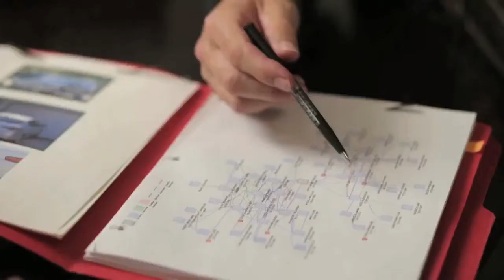Private Investigator Sacramento CA | Private Eye Sacramento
We specialize in cases involving Insurance fraud, divorce cases, missing persons and cheating spouses.
We show you how we can get the information you need! Ultimate Edge Investigations is the premier California investigative agency based in Sacramento. We have an exclusive blend of data base information. We combine these sources with our invaluable professional and street experience. We prevail in landmark cases throughout the state every year. Put Ultimate Edge on your side with one free phone call.